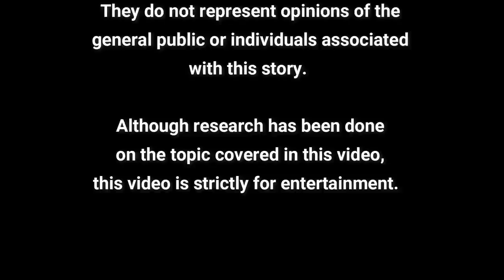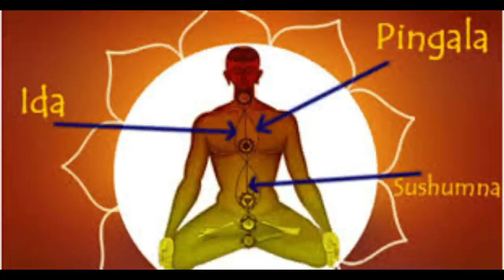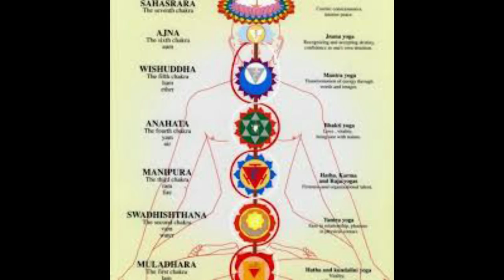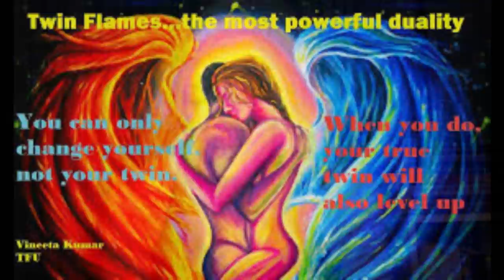The Magdalen Manuscript Part 3: S3x M@gic &Twin Flames